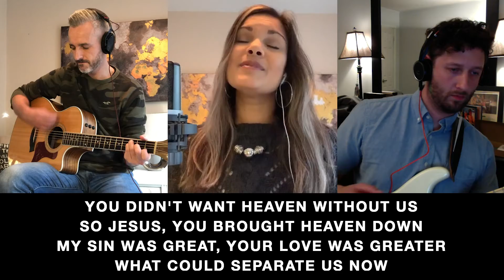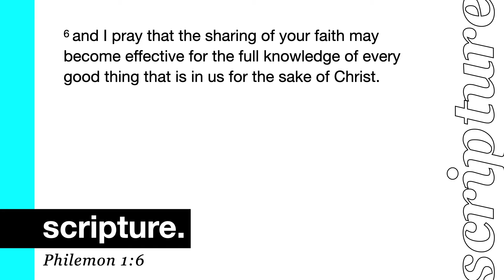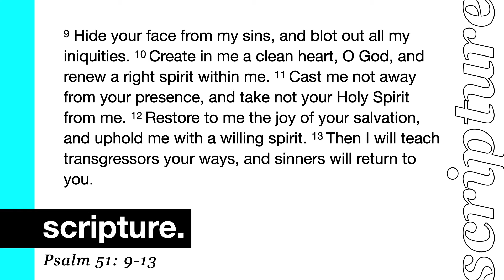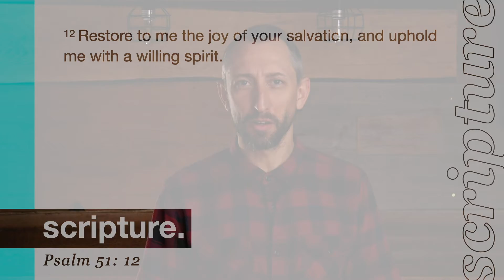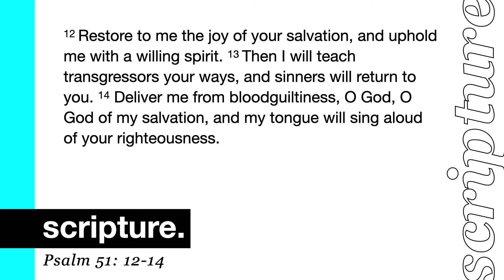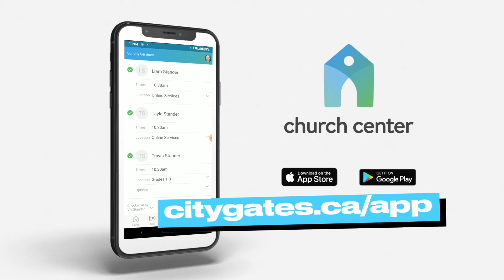Sunday Service, October 25th 2020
Sharing your faith, part 1.